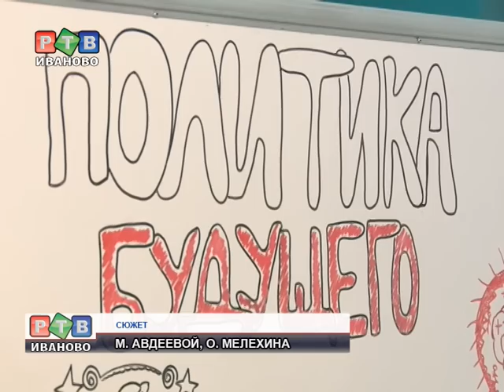Ивановские школьники заглянули в будущее